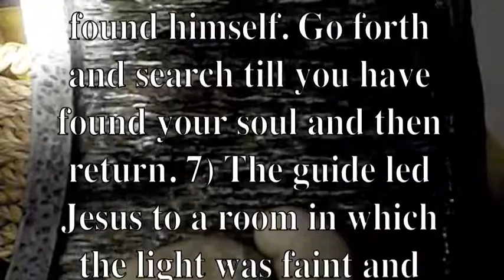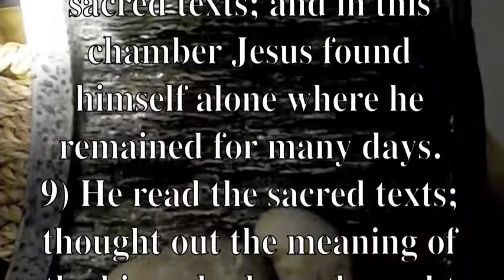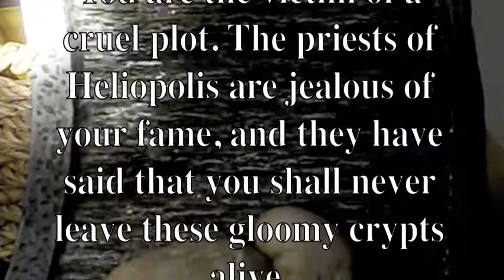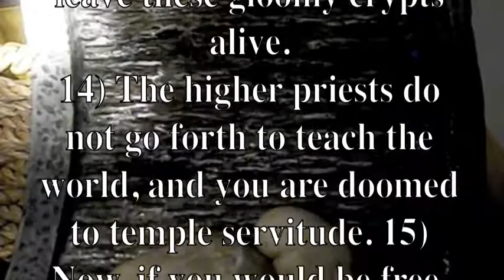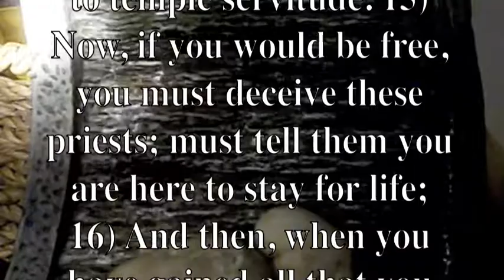CHRIST IN EGYPT PART 3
The Logos-Circle-Seven;
and thus was Jesus known. 6) The master said, The Logos will give heed to what I say: No man can enter into light till he has found himself. Go forth and search till you have found your soul and then return. 7) The guide led Jesus to a room in which the light was faint and mellow, like the light of early dawn. 8) The chamber walls were marked with mystic signs, with hieroglyphs and sacred texts; and in this chamber Jesus found himself alone where he remained for many days. 9) He read the sacred texts; thought out the meaning of the hieroglyphs and sought the import of the master's charge to find himself. 10) A revelation came; he got acquainted with his soul; he found himself; then he was not alone. 11) One night he slept and at the midnight hour, a door that he had not observed, was opened, and a priest in somber garb came in and said,
75
Aquarian Gospel of Jesus, the Christ--Dowling
12) My brother, pardon me for coming in at this unseemly hour; but I have come to save your life. 13) You are the victim of a cruel plot. The priests of Heliopolis are jealous of your fame, and they have said that you shall never leave these gloomy crypts alive.
14) The higher priests do not go forth to teach the world, and you are doomed to temple servitude. 15) Now, if you would be free, you must deceive these priests; must tell them you are here to stay for life;
16) And then, when you have gained all that you wish to gain, I will return, and by a secret way will lead you forth that you may go in peace. 17) And Jesus said, My brother man, would you come here to teach deceit? Am I within these holy walls to learn the wiles of vile hypocrisy?